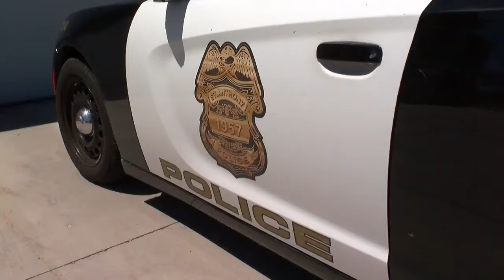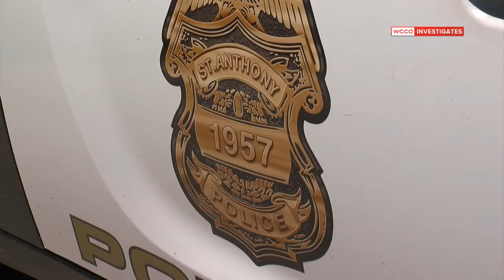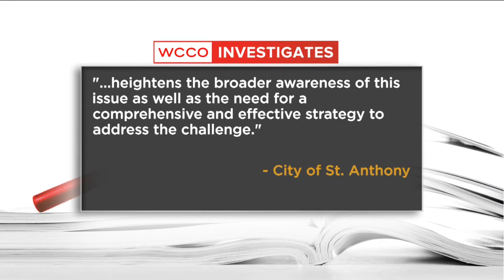Prof.: Citations Show Black Drivers Stopped Disproportionately By St. Anthony Police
The police killing of Philando Castile in Falcon Heights has forced police departments to take a closer look at racial inequality, Jennifer Mayerle reports (2:20). WCCO 4 News At 10 – August 8, 2016